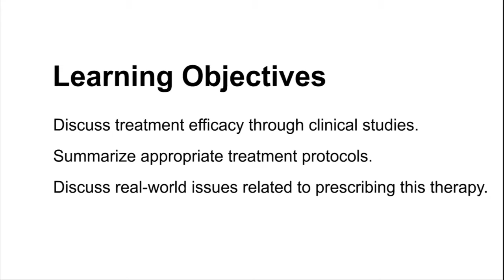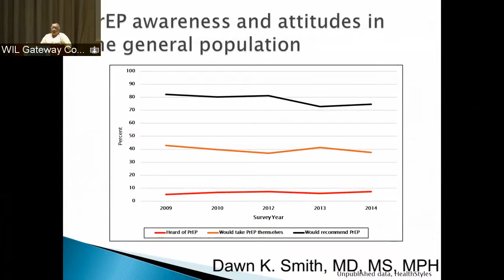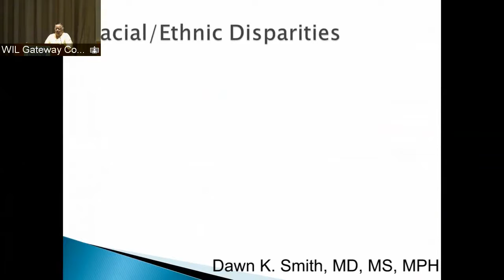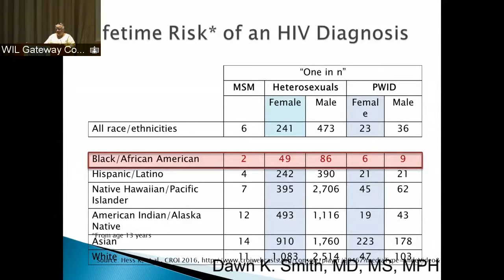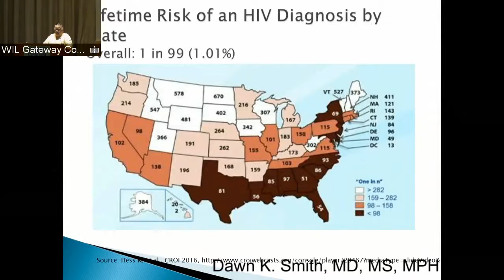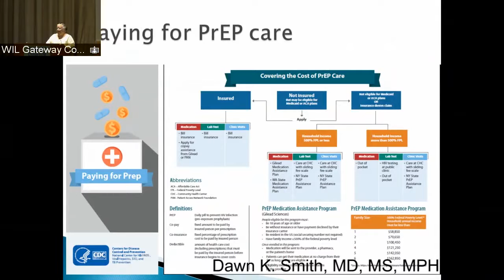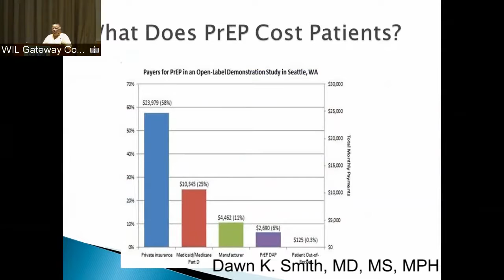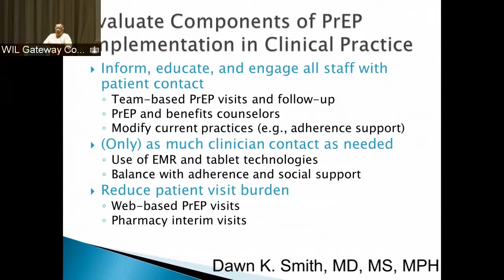Smith 2 of 3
Third Presentation of the 2016 Delaware PrEP Summit.  "Implementing PrEP: a Component of the National HIV/AIDS Strategy."  Given by Dawn K. Smith, MD, MS, MPH.  Part 2 of 3.

This conference was presented by the Delaware HIV Consortium, Delaware PrEP, and the Delaware Academy of Medicine/Delaware Public Health Association on May 26, 2016.

The presentation must be watched in full to get the full message.

If the viewer would like to receive CME credit, the presentations must be viewed through the Delaware Academy of Medicine's learning management system as a registered user.  This also entails taking a pre- and a post-test on the information presented.